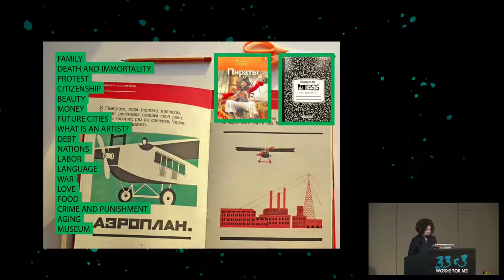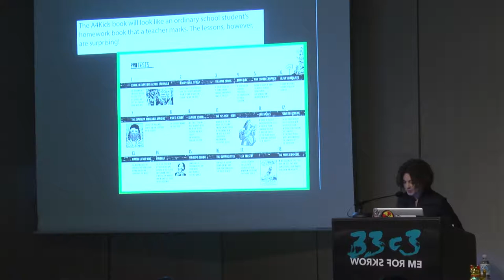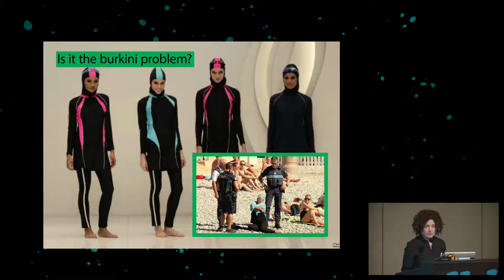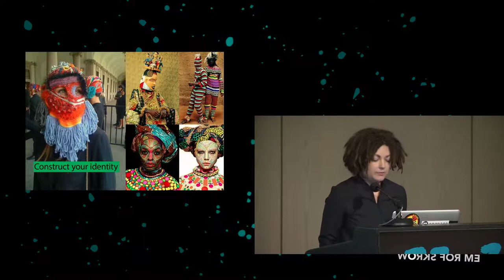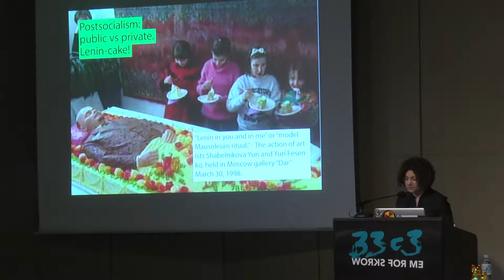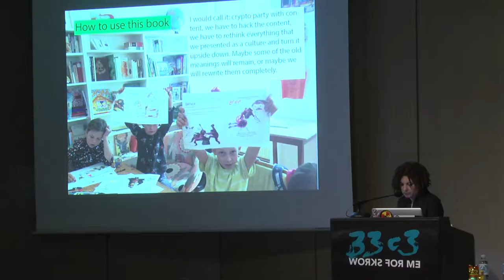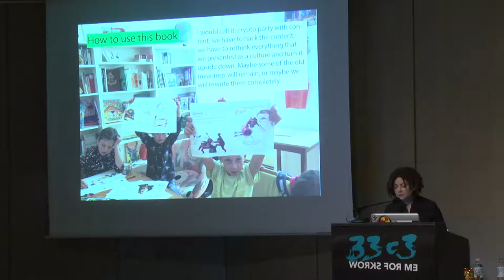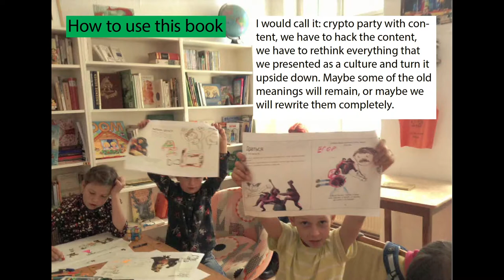Anthropology for kids - What is privacy? (33c3) - deutsche Übersetzung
I would like to present my project called Anthropology for kids and a specific book, that I am working on in the larger framework of this project.
This book will look like an ordinary school notebook in which a teacher checks a student if the lesson had been learnt. But it is actually not! I gathered this collection of historical and anthropological notes, so that together with school kids we can think about how the very idea of privacy was developed in different countries and in different historical epochs. In ancient Babylon wealthy women were allowed to cover their faces and their bodies, but the poor ones were not. In the Soviet Union during Stalin times it was dangerous to tell a political joke even in the group of close friends. One of them may report a joke to the authorities. Punishment for a political joke could be a prison sentence.
Today more or less all our online communication is watched or recorded by authorities.
How does our present relate to other times in history, how is the western notion of privacy related to the ideas in other cultures.

['Nika Dubrovsky']